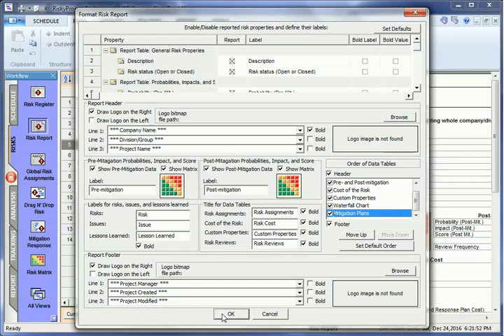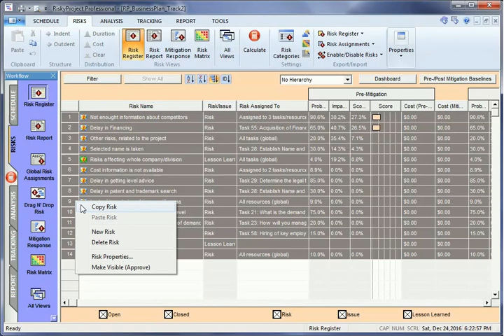RiskyProject Risk Analysis Software Tutorial: Risk Reporting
RiskyProject includes sets of customizable risk reports for individual risks as well for the risk register. Risk reports can be printed and exported in different formats.

For more information about project risk analysis and risk management software RiskyProject please